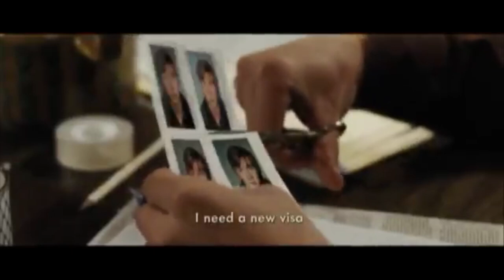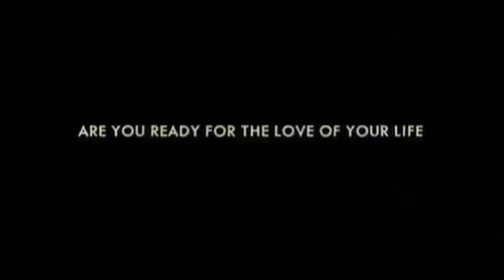Same Same But Different Official Trailer (2014) - David Kross, Apinya Sakuljaroensuk Movie HD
Based on the true story of Benjamin Prufer and Sreykeo Solvan. The unexpected and uncertain love story of Sreykeo, a 21 year old bar girl in Phnom Penh and Ben, a young German student traveling to Cambodia on a post graduation summer trip. When Ben returns home to Germany he discovers that Sreyko is sick and he takes on the responsibility to save her. On the way he discovers a world where not everyone is dealt the same cards and where motivations are not always pure.